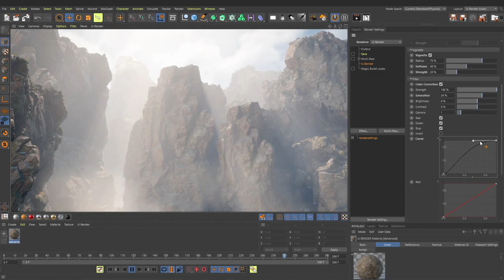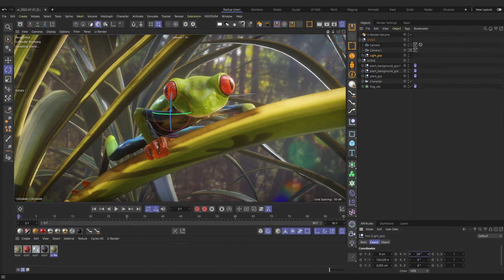Showreel 2022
Overview about my 3D work over the last years. Most Projects are rendered with U-Render real time engine for Cinema 4D. Several scenes contain assets from Quixel Asset Store, Turbosquid, ScanTheWorld, 3dscanstore and Substance Source.
Music composed on my own.